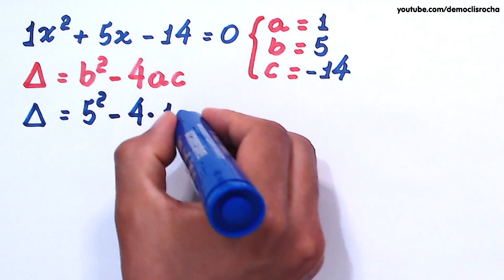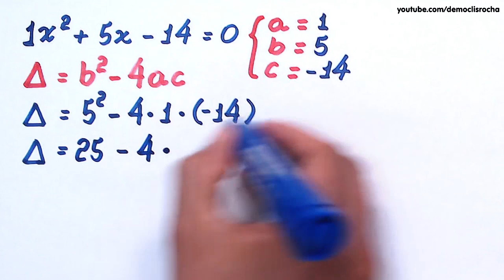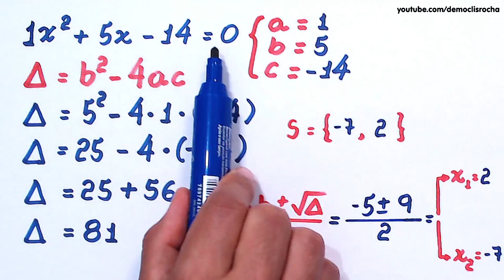EQUAÇÃO DO SEGUNDO GRAU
Olá, amigos do meu canal no YouTube. Eu sou o professor Demóclis Rocha e, neste vídeo, apresentarei uma resolução para UMA EQUAÇÃO POLINOMIAL DO SEGUNDO GRAU utilizando a famosa FÓRMULA RESOLUTIVA também conhecida como FÓRMULA DE BHASKARA.

Sony Vegas

OBS

MICROFONES